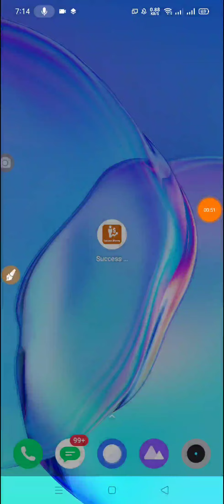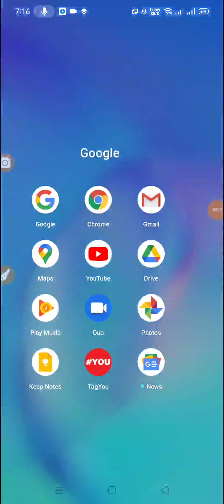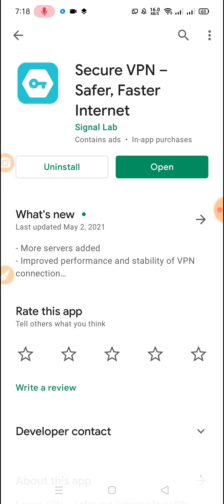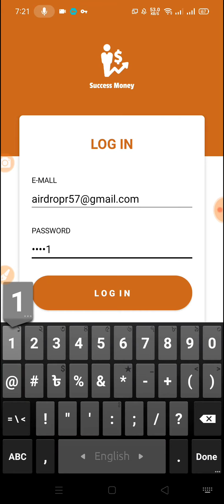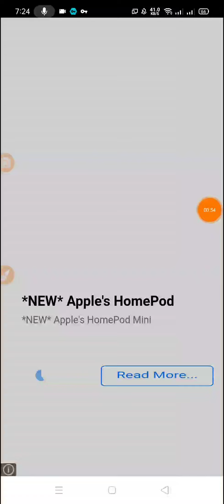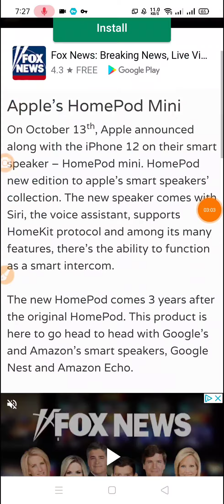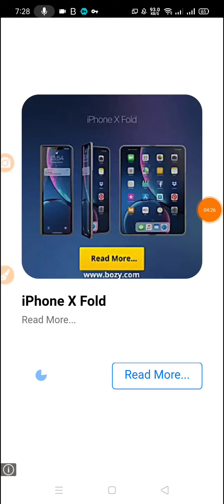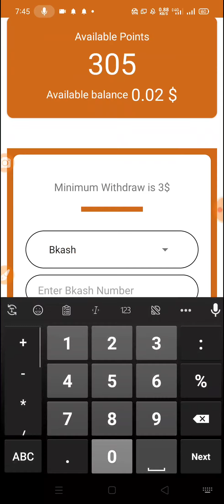২ মিনিটে ৮৫০ টাকা বিকাশে নিন || Get Free 850 Taka In 2 Minutes || Bangladeshi Best Online Income App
২ মিনিটে ৮৫০ টাকা বিকাশে নিন || Get Free 850 Taka In 2 Minutes || Bangladeshi Best Online Income Apps in 2021